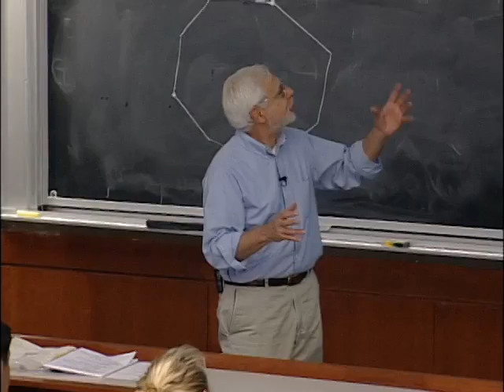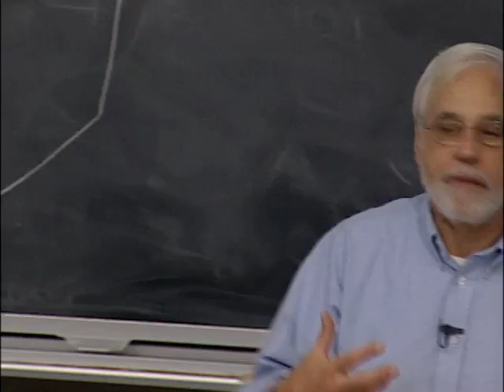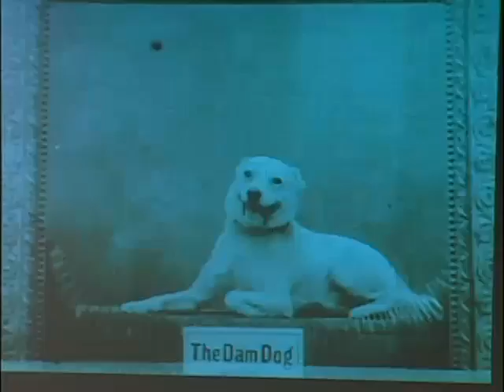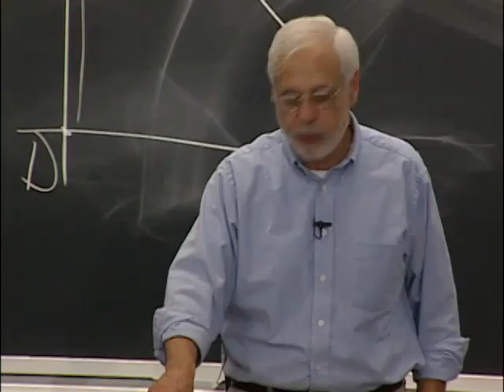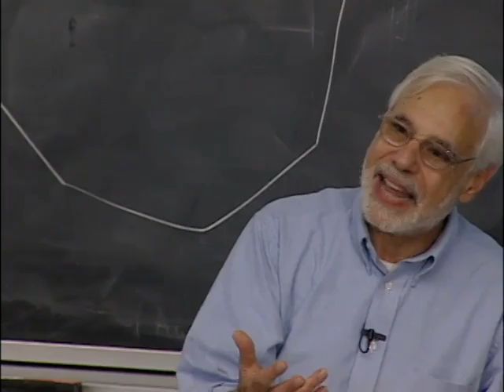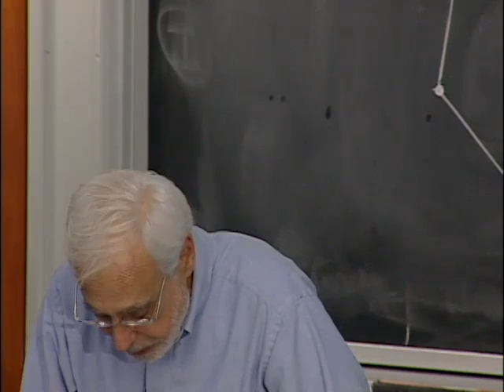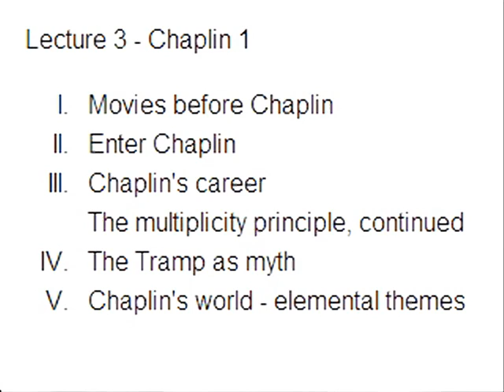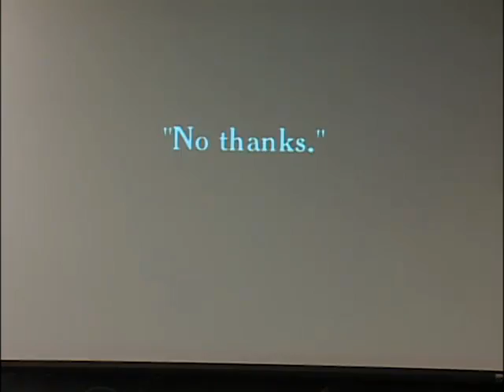3. Chaplin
MIT 21L.011 The Film Experience, Fall 2007
Instructor: David Thorburn